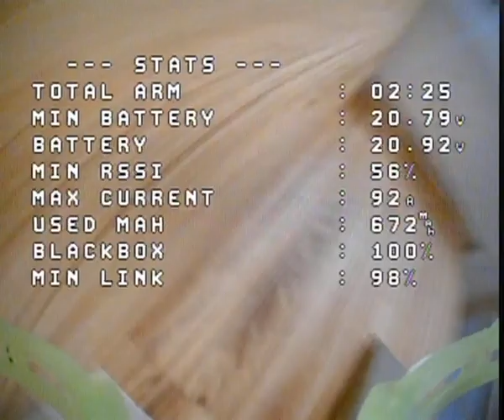Analog indoor DVR tricks Naked boy smooth Geprc cinelog 35 performance FPV Cinematic 5